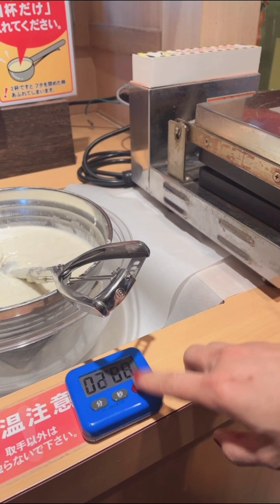Enoshima beli oleh2